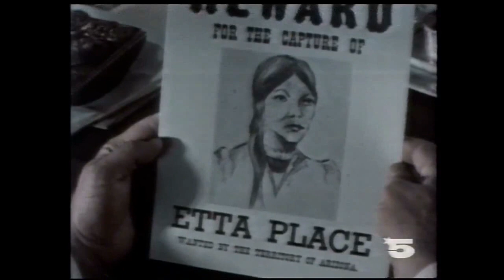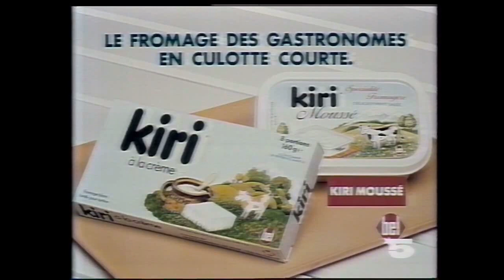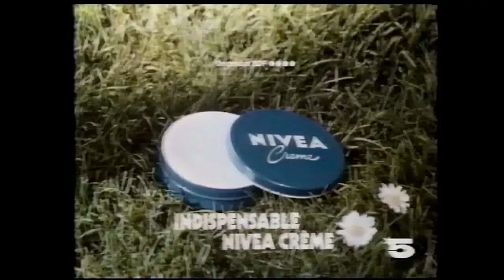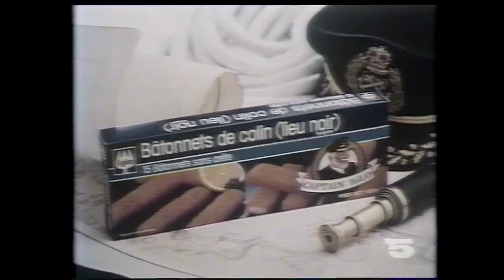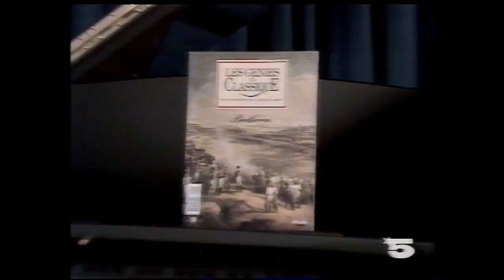La Cinq - Compilation de Pubs et Bandes Annonces [ 06.01.1989 ] (VHSRIP)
Compilation de Pubs et Bandes Annonces
Durée : 10 Minutes
VHS